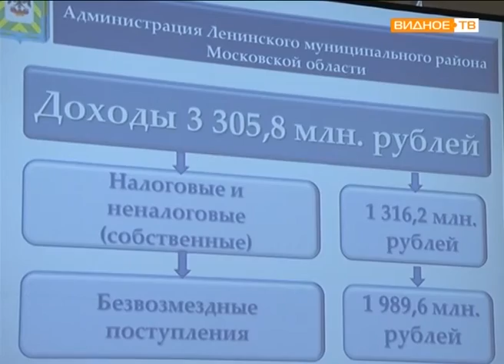Итоги бюджетного года: отчет об исполнении бюджета в Ленинском районе в 2015 году